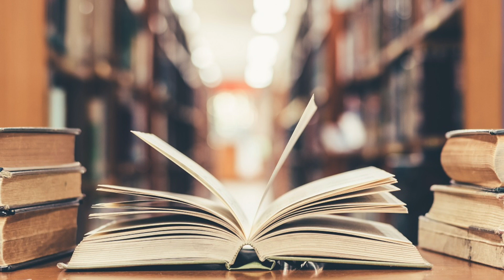Day 6: WISDOM | INIGO FEST 2023 || SJBHS Bengaluru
Welcome to "The Inigo Series" by St Joseph's Boys' High School!

Join us on this transformative journey as we seek to promote and encourage our students' growth, inspired by the timeless principles of St Ignatius of Loyola, the visionary founder of the Jesuits. Over the course of 12 enriching days, we will delve into essential topics such as compassion, courage, gratitude, creativity, discernment, good habits, generosity, humility, integrity, joy, openness, and wisdom.

Each day, we'll be sharing an insightful video aimed at nurturing and developing our students' character, talents, and values. Don't miss out on this opportunity to learn, reflect, and grow together.

Let's embark on this meaningful journey to become the best versions of ourselves. See you there! 🌟